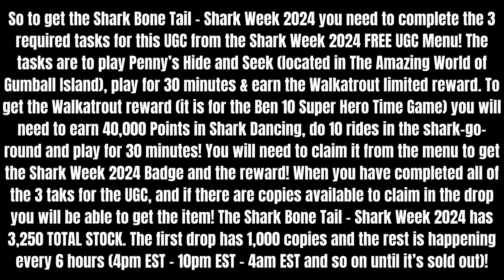FREE LIMITED | HOW TO GET THE SHARK BONE TAIL - SHARK WEEK 2024 IN CARTOON NETWORK GAME ON (ROBLOX)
In this video I showed you how to get the Shark Bone Tail - Shark Week 2024 in Cartoon Network Game On, with 3,250 TOTAL STOCK!

ROBLOX:
👉 Link to the Game: